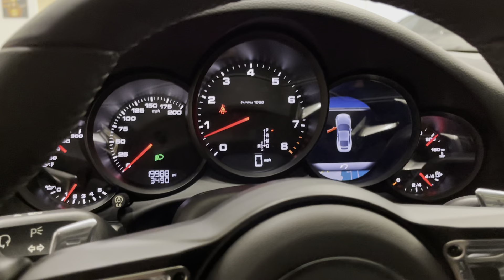2018 PORSCHE 911 CARRERA COUPE - STOCK 3787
2018 PORSCHE 911 CARRERA COUPE...
BLACK OVER BLACK LEATHER.

UNBELIEVABLE PERFORMANCE!

370 HP TWIN-TURBOCHARGED ROCKET.

LOADED WITH OPTIONS 106,290 MSRP!

ACTIVE FACTORY PORSCHE WARRANTY.

PREMIUM PACKAGE.

POWER RETRACTING REAR SPOILER.

PANORAMIC SUNROOF.

PDK TIPTRONIC TRANS...

PREMIUM 20" RS SPYDER DESIGN WHEELS.

EVERYTHING WORKS LIKE NEW ON THIS CAR.

ALL MAINTENANCE UP TO DATE!! !!

THIS STUNNING 2018 PORSCHE 911 CARRERA COMES WITH A 3.0L H6 TURBOCHARGED ENGINE THAT PRODUCES 370 HORSEPOWER AND COMES WITH ALL THE RIGHT EQUIPMENT INCLUDING.

*PREMIUM PACKAGE W.POWER SPORT SEATS...
*20" RS SPYDER DESIGN PREMIUM WHEELS.
*GT SPORT STEERING WHEEL...
*14 WAY SPORT SEATS PLUS PKG...
*HEATED AND AC VENTILATED FRONT SEATS .
*PDK SEQUENTIAL GEARBOX .
*BOSE PREMIUM SURROUND SOUND.
*PORSCHE ENTRY AND DRIVE PKG.
*TOUCH SCREEN NAVIGATION.
*REARVIEW CAMERA...
*PARK ASSIST.
*PORSCHE DYNAMIC LIGHT SYSTEM PDLS.
*DRL LED DRIVING LIGHTS...
*PANORAMIC SUNROOF.

THIS 911 CARRERA IS ABSOLUTELY GORGEOUS. MUST SEE THIS BEAUTY!!!

DRIVES LIKE IT DID NEW...